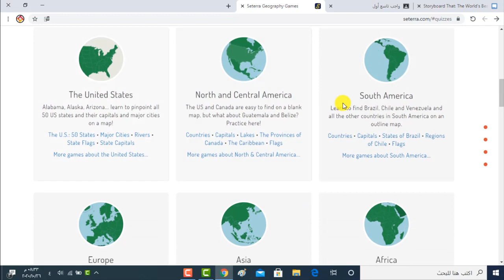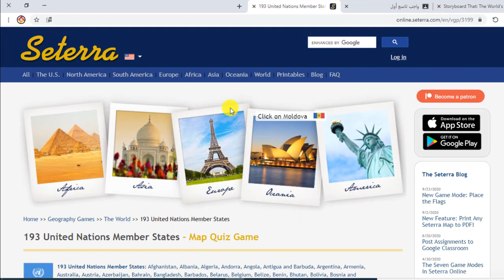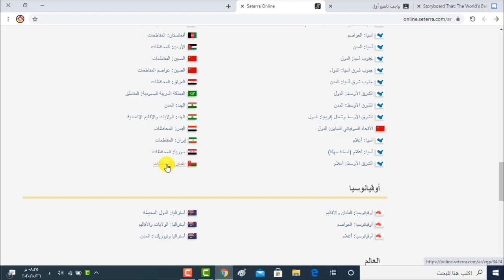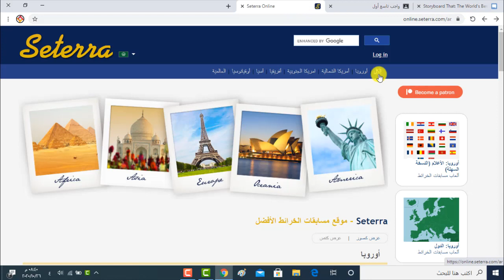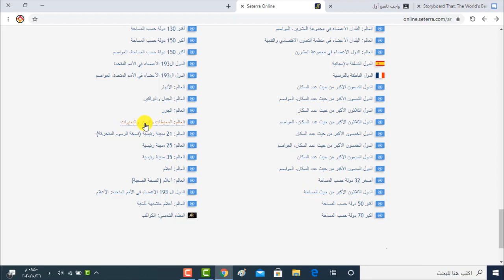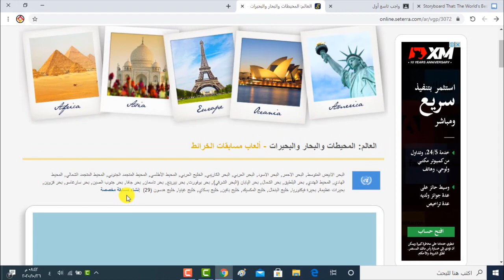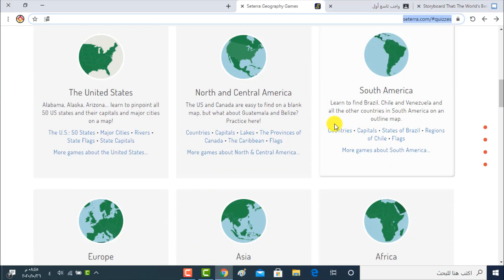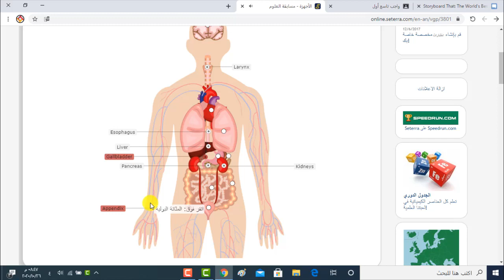موقع تفاعلي لمادة الدراسات و العلوم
موقع مجاني مميز لتثصميم أنشطة تفاعلية رائعة مناسب لمادة العلوم و الدراسات الاجتماعية
رابط الموقع